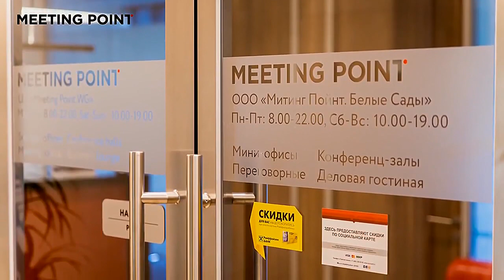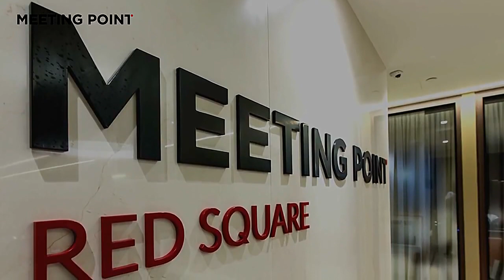PR-директор. София Шайдуллина: запретить журналистам плакать!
Авторская программа Тимура Асланова «PR-директор» – интервью с руководителями PR-подразделений ведущих российских компаний о связях с общественностью, о профессии, о PR-инструментах и об их работе.

Гость сегодняшней программы – PR-директор центра "Пространство общения" София Шайдуллина.

PR в сфере благотворительности, работа с журналистами, пресс-релиз умер, как пиарить благотворительные проекты, как собирать деньги при помощи PR-инструментов, какие инструменты работают лучше всего, нестандартные инфоповоды, как делать домашнюю работу за журналистов – обо всем этом и о многом другом в беседе с нашим гостем.

Ведущий программы - Тимур Асланов:
- главный редактор журнала «Пресс-служба»,
- эксперт в области PR и деловых коммуникаций,
- бизнес-тренер, бизнес-спикер,
- организатор и модератор ведущих общероссийских и международных конференций по связям с общественностью,
- автор книг «PR-тексты. Как зацепить читателя», «Копирайтинг. Простые рецепты продающих текстов» и т.д.,
- член Российской ассоциации по связям с общественностью,
- председатель жюри международного конкурса «Пресс-служба года».

Важный инструмент для работы с комментариями в СМИ – сервис журналистских вопросов Прессфид

Партнёр программы: Meeting Point White Gardens – это новое премиальное бизнес-пространство с представительскими мини-офисами, переговорными, конференц-залами и просторной деловой гостиной с кофе-баром, расположенное в деловом квартале на Белорусской. В бизнес-пространстве есть всё для организации рабочего процесса с максимальным комфортном.  В рамках одной площадки собраны все самые востребованные форматы рабочего пространства – офисное, представительское и событийное. Компетентный персонал окажет помощь в любом вопросе – от услуг в сфере lifestyle менеджмента, организации и сопровождении деловых встреч и корпоративных мероприятий до делового туризма и консалтинга.
Meeting Point White Gardens- Лесная, 7, БЦ «Белые сады».